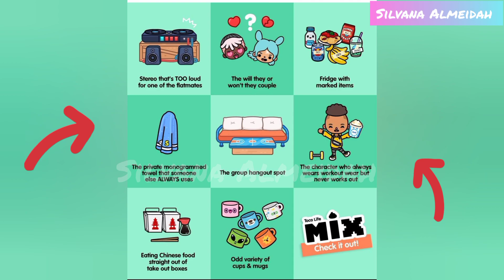😱NOVA CASA? NOVA ATUALIZAÇÃO NO TOCA LIFE WORLD?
Vem ai Nova Atualização no toca life world

Inscrevam-se aqui no canal se ainda não são inscritos e quando forem se inscrever não esqueçam de ativar o sininho das notificações para não perder nenhum video novo que eu postar aqui 🔔🥰🌻🥰🌻🥰🌻

Ficarei muito feliz pela sua ajuda 🌻🥰🌻🥰🌻

jogo : toca life world